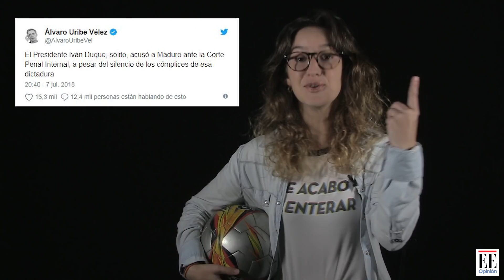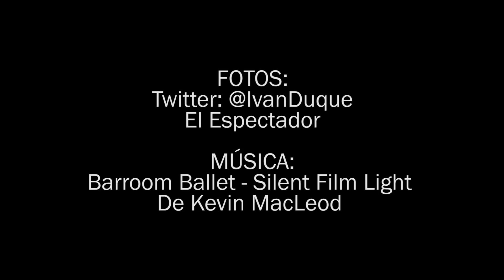Duque hace el oso en España, arrancó la JEP, violencia en Medellín y más | Me Acabo de Enterar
Que no se le olvide lo importante de la semana pasada. La Corte Constitucional falló en contra del acoso sexual, demolieron lo que quedaba del puente Chirajara y se va Cristiano Ronaldo del Real Madrid (pero tranquilos porque entra nuestro presidente Iván Duque).

Esto es Me Acabo de Enterar.

Este semanario gratuito y bendito, producido en El Espectador, sale cada lunes en la noche. Por favor, cuéntennos en los comentarios qué opinan y qué noticias creen que nos faltaron.

Me Acabo de Enterar es escrito por Juan Carlos Rincón Escalante (@jkrincon), María Paulina Baena (@mapatilla) y Juan David Torres. Baena y Rincón son los presentadores.

En el equipo investigativo están Laura Tatiana Peláez, Cindy Bautista e Irene Alonso.